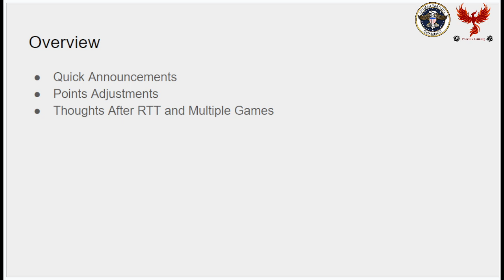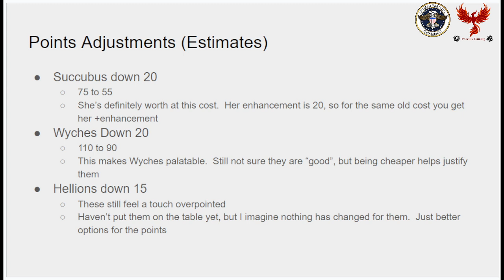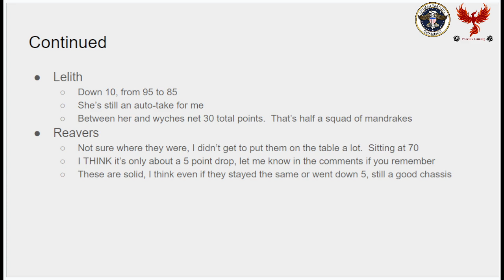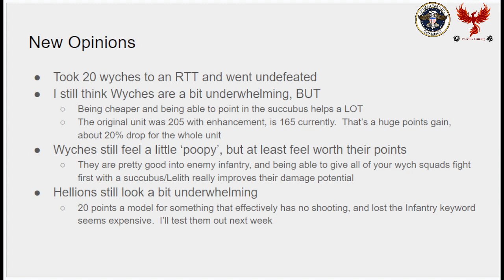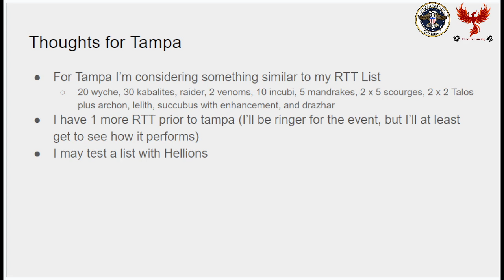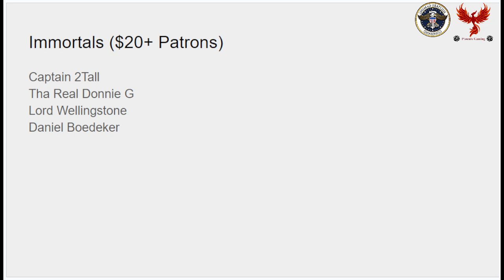WH40k Wych Cult Revisit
Let's look at wyches quickly after the Dataslate!

Mega Halo Action Figure Pack (20 characters)

Halo Wasp and Plasma Turret

Halo Scorpion and Hunters